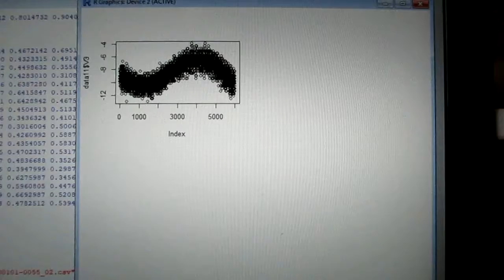超音波技術：多変量自己回帰モデルによるフィードバック解析